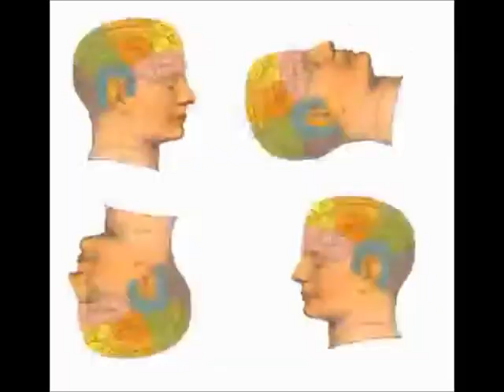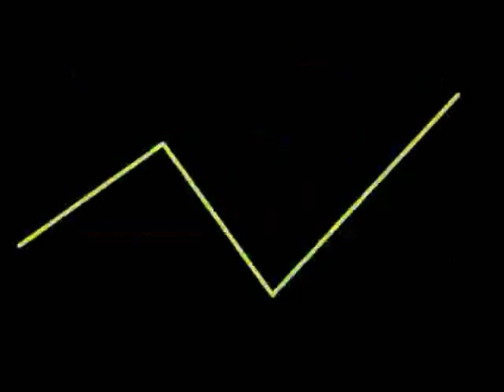Pere Ubu Life Stinks MK 2 Left Minus Right Audio Channel Mix US Enclosure Company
Pere Ubu  Life Stinks  MK 2  Cleveland  Left Minus Right Audio Channel Mix  Difference Audio Signal   US Enclosure Company